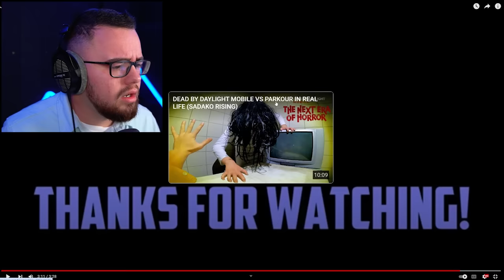Reacting to JASON VOORHEES PARKOUR (Friday The 13TH Movie)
Jason Voorhees Parkour Escape by @stuntswe is insane!